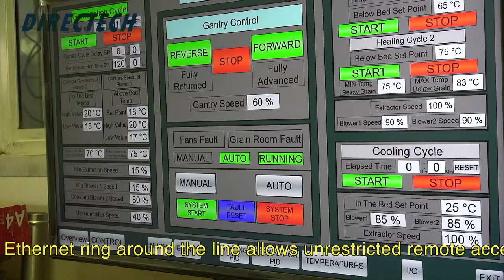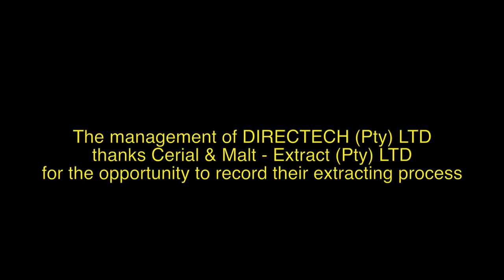Cereal and Malt automated processing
Directech provided a solution to process cereal and malt using the latest technologies in automation and control. Directech also conceptualized, designed, manufactured and installed the mechanical solutions associated with the automation as seen on the video.